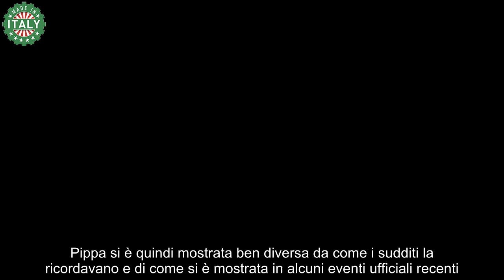Pippa Middleton, aveva fatto girare la testa a tutto il mondo ma oggi è ridotta uno straccio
Durante il matrimonio di Kate Middleton e William si era parlato solo di lei: ecco come è cambiate oggi sua sorella Pippa.

Sono passati 12 anni da quando il primogenito di Re Carlo, William e Kate Middleton sono convolati a nozze sotto gli sguardi curiosi e commossi di tutto il mondo e, mentre la loro vita a corte prosegue serenamente, c’è chi si chiede che fine abbia fatto la sorella di Kate, Pippa e come sia diventata oggi.

Pippa Middleton, infatti, è stata suo malgrado una delle protagoniste indiscusse al matrimonio della sorella e del futuro re d’Inghilterra: tutto il mondo infatti aveva notato la sua bellezza acqua e sapone e il suo vestito bianco, che la fasciava elegantemente, mettendo in risalto le sue forme che avevano fatto girare la testa ai sudditi inglesi e non solo, finendo sulle prime pagine dei tabloid.

Nonostante questo involontario momento di successo, Pippa Middleton ha sempre preferito mantenere un profilo basso, senza eccessi o scivoloni, anche per favorire la sorella Kate, da sempre molto attenta a non farsi notare per gli eccessi.

Tutta la famiglia Middleton, infatti, tiene molto alla propria immagine e non si è mai fatta notare in atteggiamenti scomodi o compromettenti, che avrebbero potuto mettere in difficoltà l’attuale principessa del Galles.